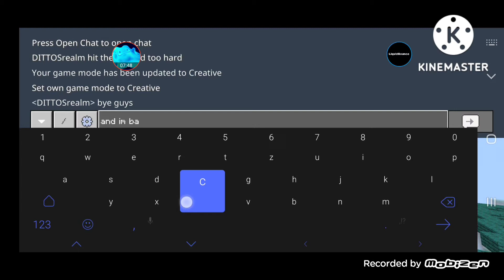new toolbox by VeaselTb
I'm back with recording stuff. I was just having take a rest from youtube

I can only send like this beacouse if I send link by my own i might get strike or deleted my channel so I post his toolbox video on my channel

And for VeaselTB
Thx for doing great work with toolbox hack for premium features cuz this works thx again

@Veaseltb  shoutout to him